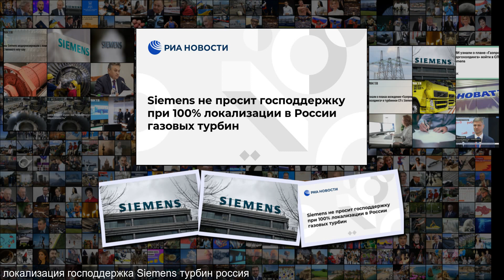Siemens не просит господдержку при 100 локализации в России газовых турбин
Siemens не просит господдержку при 100 локализации в России газовых турбин Теплоснабжение Siemens не просит господдержку при 100 локализации в России газовых турбин 11 57 ЕКАТЕРИНБУРГ, 10 июл - РИА Новости . Siemens, подавший в Минпромторг РФ заявку на заключение СПИК для 100 -ной локализации в РФ производства газовых турбин большой мощности, при этом не претендует на господдержку или преференции, сообщил президент компании Siemens в России Александр Либеров в интервью РИА Новости в рамках междунар